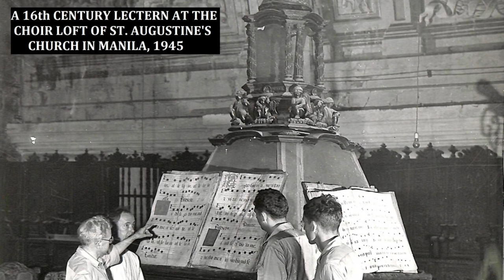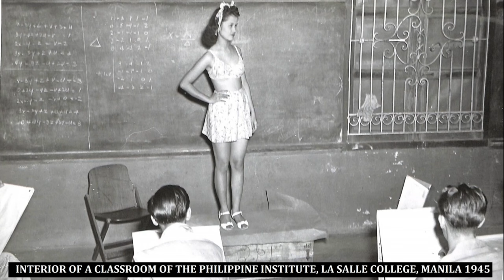Hidden History Revealed: Rare and Powerful WWII Photos of the Philippines- Unseen Moments Part-4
🌟 Explore the Untold Stories of Valor and Resilience 🌟

📸🌍 Step back in time and join us on an extraordinary journey as we unveil hidden gems from the pages of history, showcasing the untold tales of courage, sacrifice, and strength during one of the darkest periods in the Philippines.

🔍 Dive into the past with never-before-seen photographs that capture the essence of life in the Philippines during World War II. From the bustling streets of Manila to the serene landscapes that witnessed history unfold, these powerful images tell a story of resilience, hope, and the unyielding spirit of the Filipino people.

🕰️ Step Into History: Immerse yourself in the historical context and gain a deeper understanding of the challenges faced by the Filipino population, the brave soldiers who fought for freedom, and the civilians who stood strong amidst adversity.

🔥 Uncover Hidden Gems: Discover rare and forgotten moments frozen in time, as we bring to light photographs that have rarely been shared with the world. Each image holds a unique narrative, contributing to the mosaic of World War II history in the Philippines.

🌈 Honoring the Past, Embracing the Future: This video is a tribute to the unsung heroes and the indomitable Filipino spirit that persevered through adversity. By sharing these rare photos, we aim to preserve the memory of a significant chapter in history and inspire future generations to appreciate the value of peace and unity.

👍 Don't miss this captivating journey into the heart of World War II in the Philippines. 🇵🇭🔔